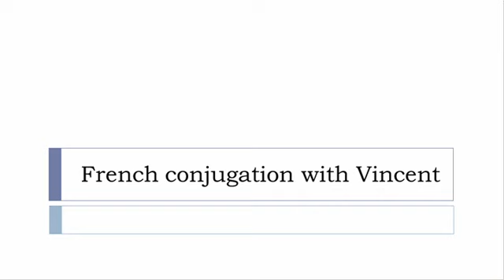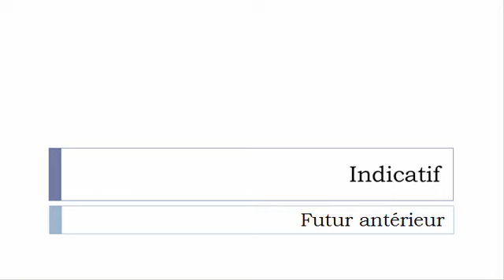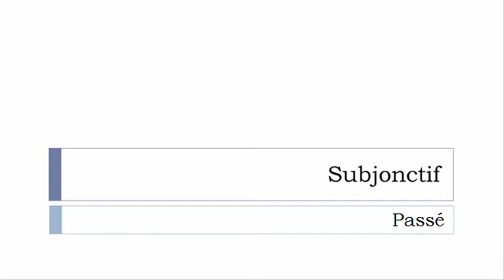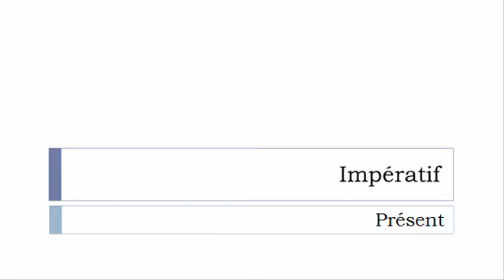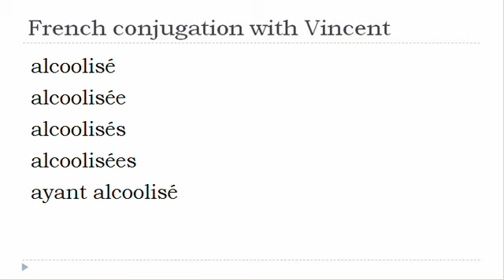French verb = All tenses # Alcooliser